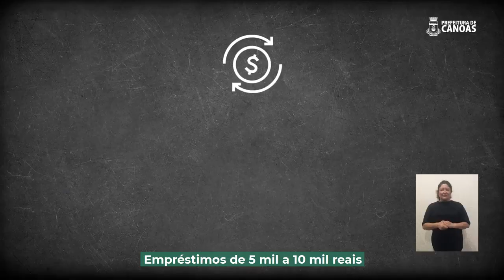Programa da Prefeitura de Canoas faz empréstimos sem juros para aquecer economia durante pandemia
Com o objetivo de reduzir os efeitos sociais e econômicos da pandemia originada pela COVID-19, a Prefeitura de Canoas criou o programa “Canoas Juro Zero”. A ideia consiste em subsidiar os juros do financiamento de microcrédito concedido por instituição financeira, visando o incentivo e a retomada da economia local, com fortalecimento econômico dos empreendedores de Canoas.

• O subsídio será concedido, exclusivamente, a microempreendedores individuais (MEI) e microempresas atingidos pelas restrições adotadas para o enfrentamento da Covid-19, desde que tenham sede no Município de Canoas e, no mínimo, 2 anos de existência.

• O Programa se destina ao financiamento de pequenos empreendimentos que tenham, no máximo R$ 360.000,00 de receita bruta anual.